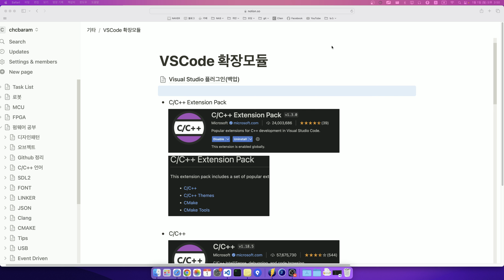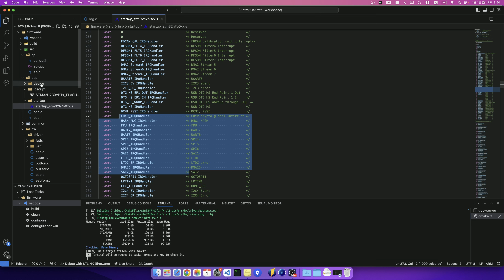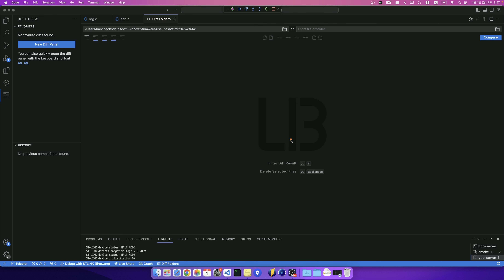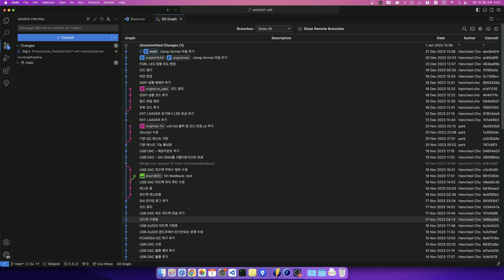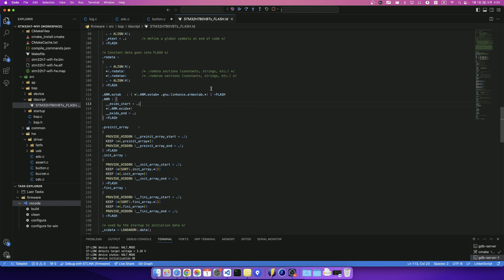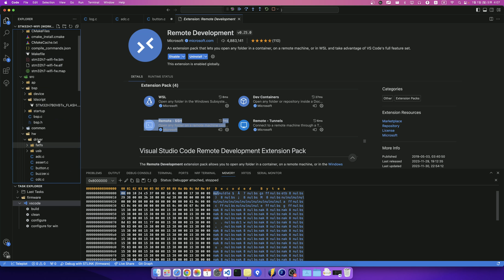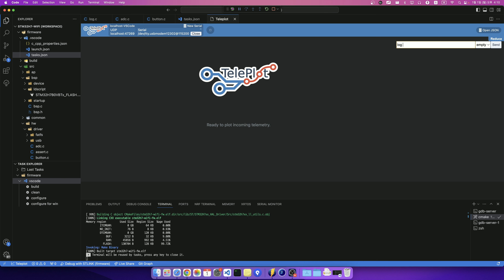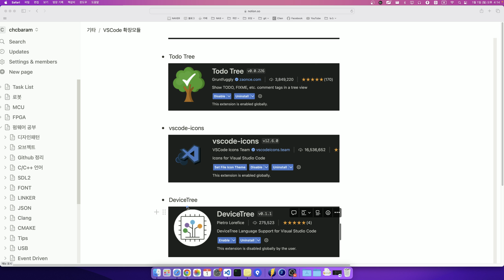VSCode 확장 모듈 소개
제가 사용하고 있는 펌웨어 개발시 필요하거나 유용한 VSCode 확장 모듈을 공유해 보았습니다. 추가적으로 유용한 확장모듈이 있다면 댓글로 추천 부탁드립니다.